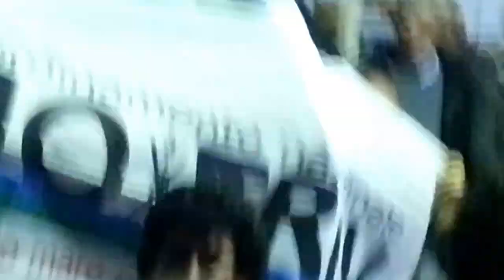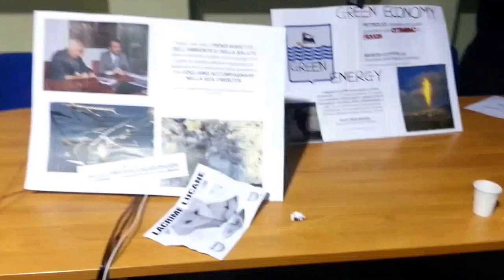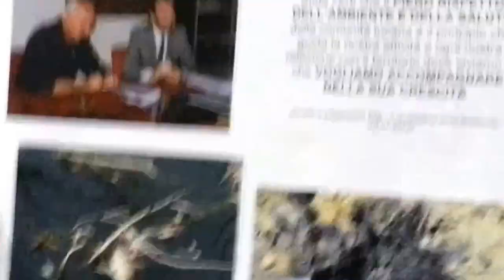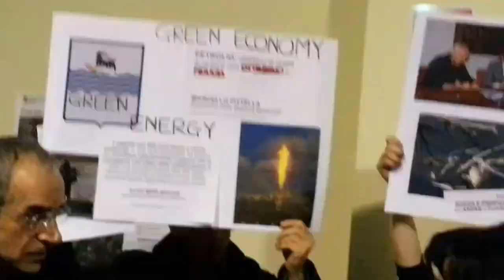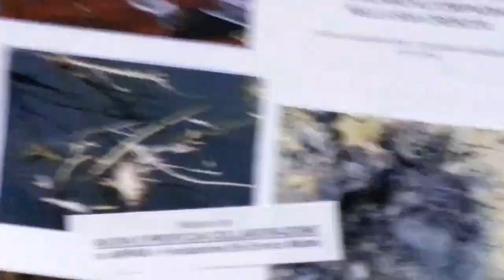pittella a Marsico (pz) trova la resistenza lucana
i cittadini di marsico nuovo difronte ad una riunione trappola di pittella che era con una commissione eni,  con il supporto di attivisti del movimento 5 stelle fanno scappare gli oppressori.